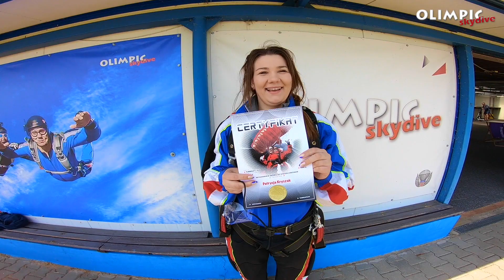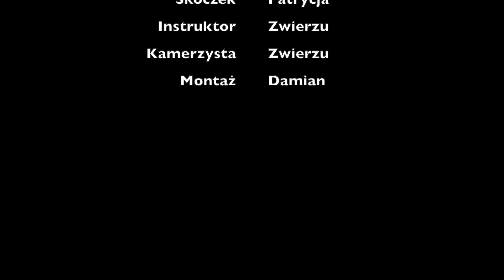Skok spadochronowy Patrycji 28.05.2023